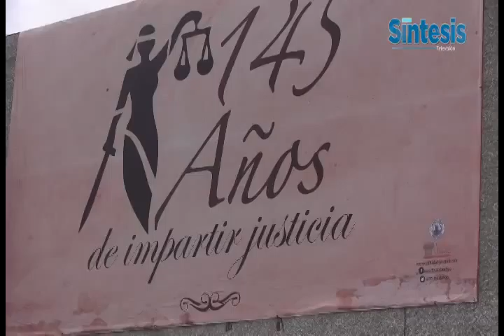Celebran 145 años del TSJH